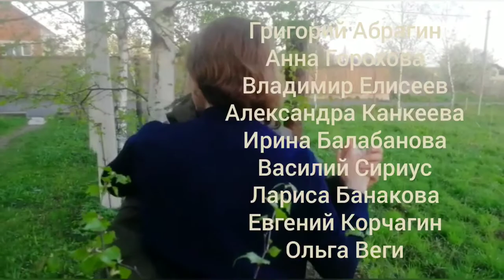9 мая 2020. Синий платочек. Клавдия Шульженко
Это короткий фильм, созданный за три дня группой друзей, 26 человек. Это удивительное произведение, в котором самый главный недостаток- отсутствие стилистического единства - является потрясающим достоинством, если учесть в КАКОЕ время и КАКИМ образом он создавался!
Май 2020, период изоляции, каждый участник снимает себя на камеру смартфона дома и затем монтируется общий видеоряд. Мы думали о войне , о Победе и о тех, кто хранил любовь в своем сердце, несмотря на обстоятельства.
С Победой, друзья!